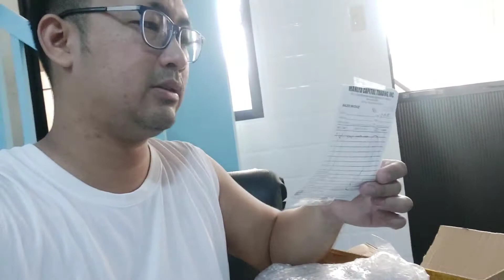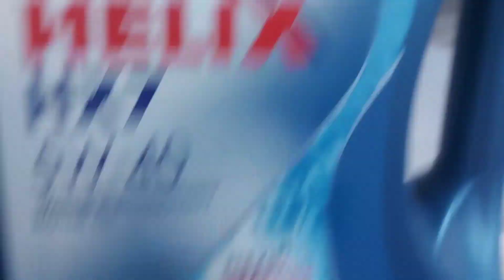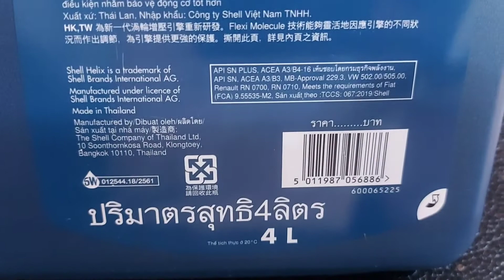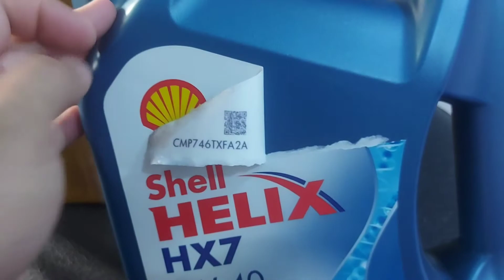THE SHELL HELIX HX7 5W-40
IM USING THIS
SHELL HELIX
5W-40
TO MY PERSONAL VEHICLE NISSAN ALMERA
THIS IS SEMI SYNTHETIC OIL
GOOD FOR 7,000 KM AND THEN CHANGE OIL AGAIN.